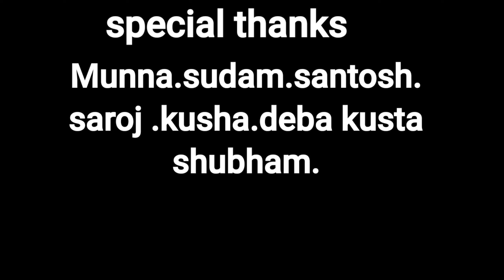RAAJNITI GUTE BEPAR//SAMBALPURI CAMEDY//LAKI L5 PRODUCTION//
actor-
kuber.susanta.alekha
adi.mahaling.manbuda

camera-prabin seth
story- edit-di
     lakshyameher
special thanks-
sudam.munna.adi.
shubham.

original content made by laki L5 production copyright RESERVED laki L5 production